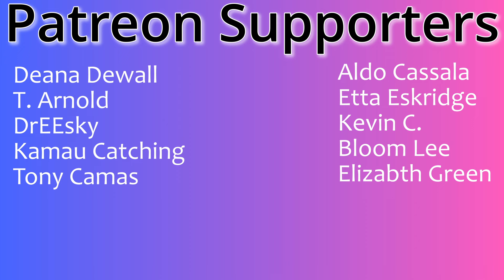Arcane 2x2 "Watch It All Burn" Couples Reaction & Review!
Timestamps **
Hit the Like!: (0:00)
Recap: (0:24)
Reaction: (1:56)
Review: (19:49)

Our other ongoing reactions!